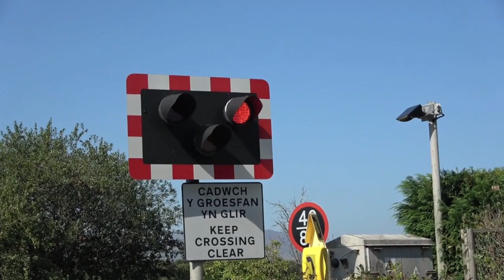Tygwyn Level Crossing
Tuesday September 7 2021 at 14.15.  Something like the 13.38 Pwllheli to Birmingham(18.50) service.  Timetables in Wales are a mess at the moment.   Currently some trains run through here with just a 15 minute gap apparently.   Realtime trains lists 10 times the number of usual services but don't say if any have run.   This crossing was filmed in 2015 from a distance and I promised to return.  I feel sure that the station had a particularly attractive station garden although the comments about that have vanished.   It was therefore a surprise to come here and find the station gate padlocked and no trains stopping here yet money has been spent on it as you can see.   The next train was cancelled so I couldn't refilm it with an amber light.